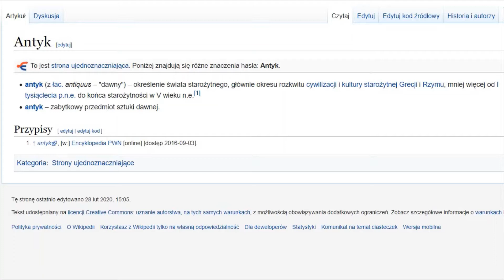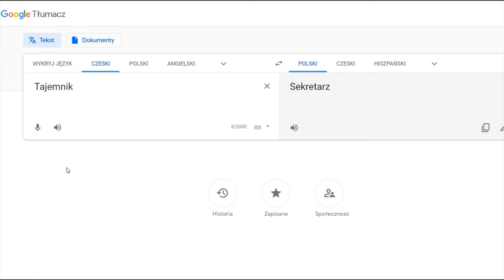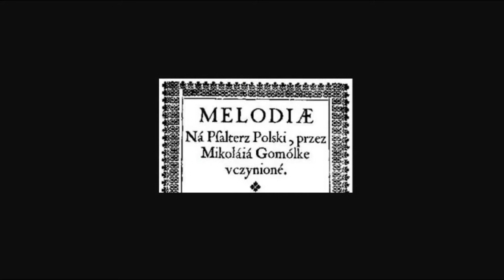Jan Kochanowski - Profil postaci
Krótka prezentacja życiorysu, opis twórczości i zasług tytułowego bohatera.
UWAGA!
Coś dla wzrokowców :)
Poniżej można otworzyć link i śledzić tekst scenariusza
(Na komputerze najlepiej otworzyć jako dwie karty obok siebie)

(Na telefonach z Androidem można włączyć podzielność ekranu)
Link do instrukcji na portalu "myphone" :